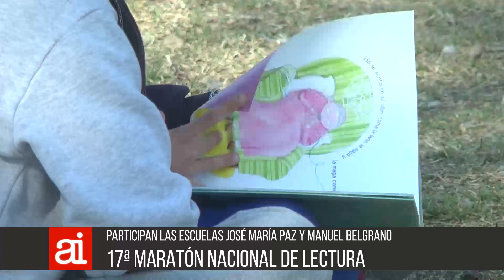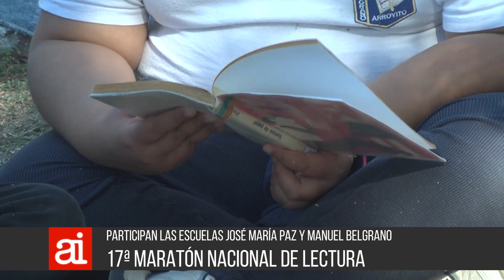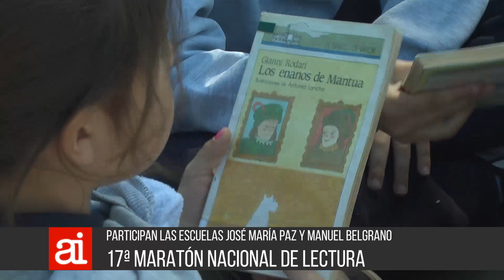27 09 AI 05 17ª Maratón nacional de lectura Norma Ferreyra